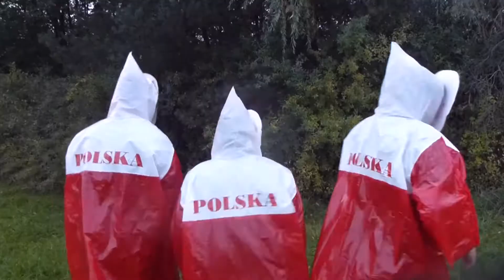Politykom - Selfie Band